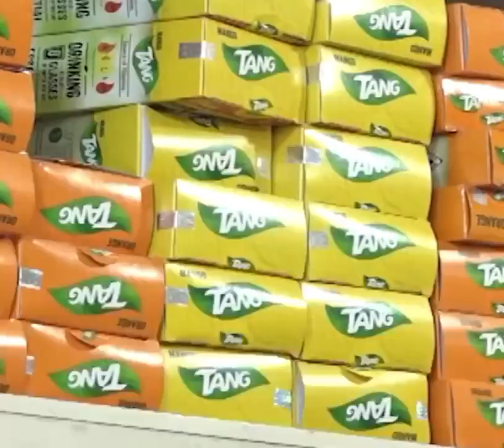অবশেষে ২৯টি পণ্যের দাম নির্ধারণ করে দিয়েছে সরকার